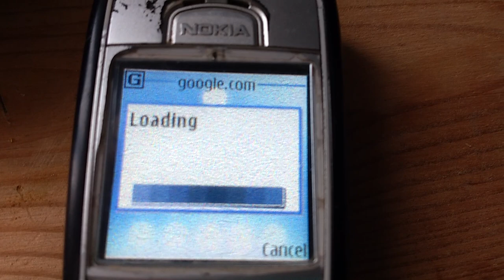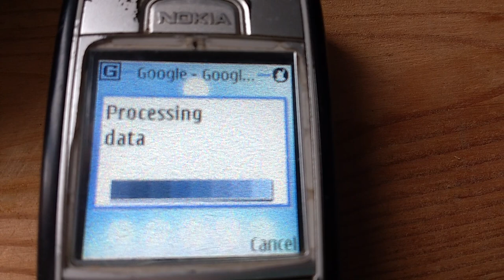Internet on a 13-year old Nokia Phone?!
Nokia Phone:
-Model: 6230i
-Type: RM-72